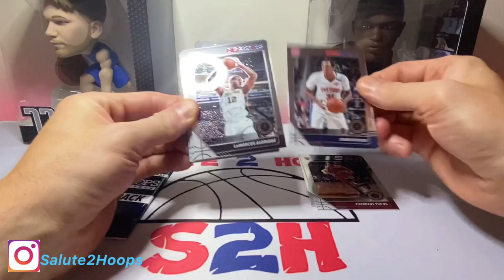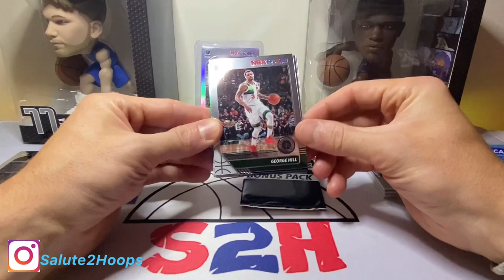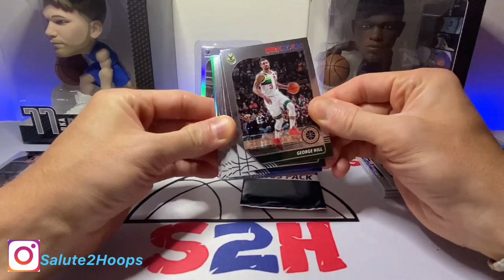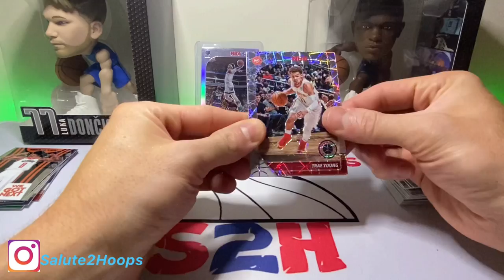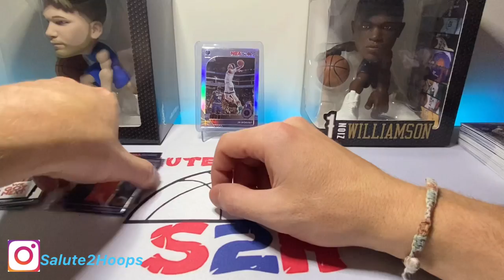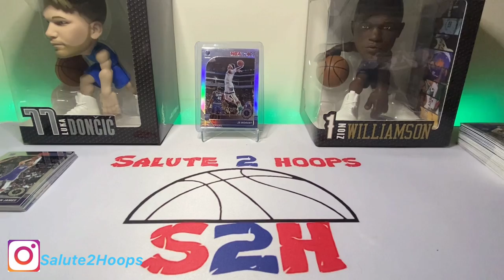OFFICIALLY HEADED TO THE NATIONAL! CELEBRATION RIP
Dropping another video for you guys! Short and sweet! Finally purchased my tickets to the national card show this morning and we are ripping some packs to celebrate.

I haven’t decided which days I’ll be going but hopefully gonna catch some good deals and meet some cool people in the hobby ! Let me know if you guys will be there in the comments . Enjoy the video !

SALUTE